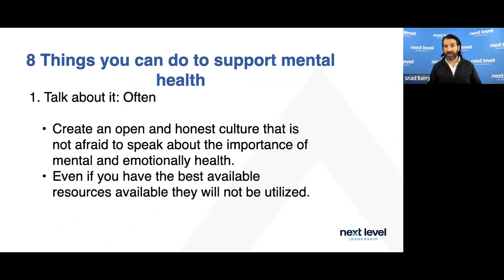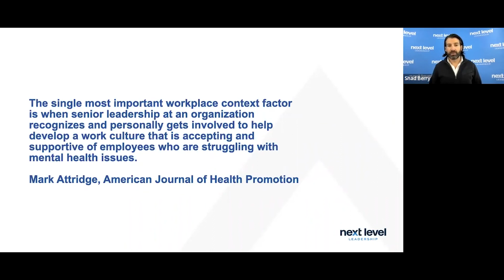Talk about it - 8 Things You Can Do To Support Employee Mental Health